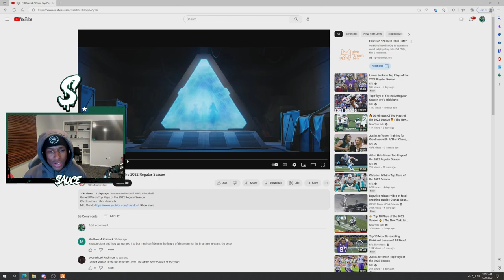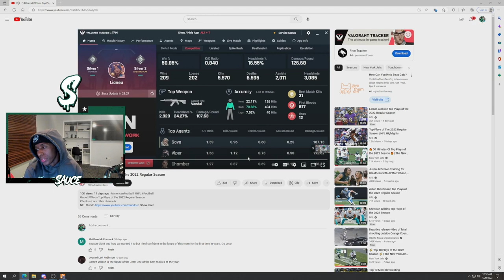Sauce Gardner Reacts To Garrett Wilson Top Plays of the 2022 Regular Season